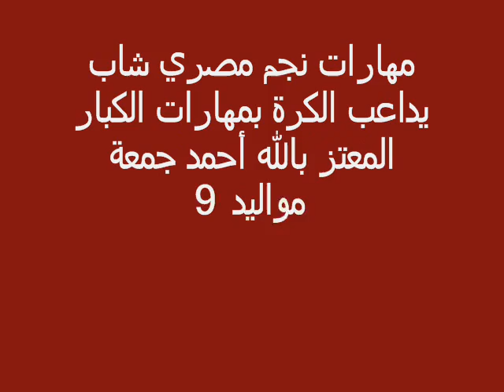المعتز بقطر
مهارات نجم مصري شاب بقطر
مهاجم الجيش القطري